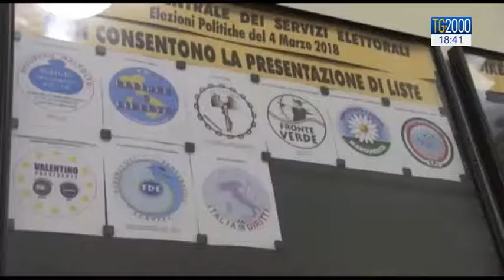Politica: le alleanze e le sfide verso le elezioni del 4 marzo 2018